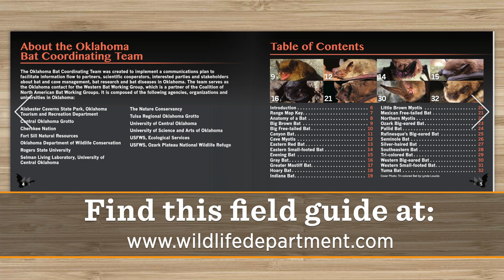How to Attract Bats to Your Garden (and Why You Should!)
🦇 Did you know that bats in Oklahoma eat over 600 insects per hour. They’re natural pest control superheroes that save farmers billions in reduced pesticide use every year!

Oklahoma Gardening talks with Wildlife Extension Specialist Mark Turner about the important role bats play in our environment.

You’ll learn:
🌿 How bats are nature’s best organic pest control and support agriculture.
🏠 Easy ways to attract bats to your garden with bat boxes
🌳 How to create a bat-friendly backyard using native plants
🚫 The truth behind common bat myths (no, they won’t attack you!)
📘 Where to find resources on Oklahoma bat species

Whether you’re a nature lover, gardener, or just curious about wildlife, this video will help you appreciate why bats are one of Oklahoma’s most valuable nighttime allies.

👉 Learn more from the Oklahoma Department of Wildlife Conservation and explore their Bat Field Guide

Airdate (10/25/2025)
Questions?